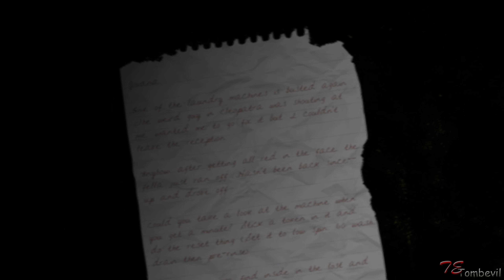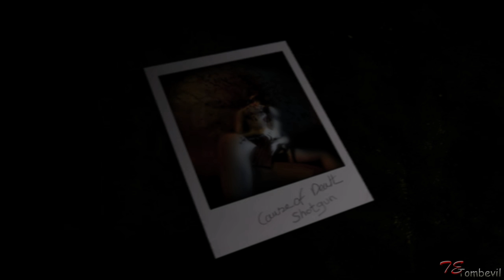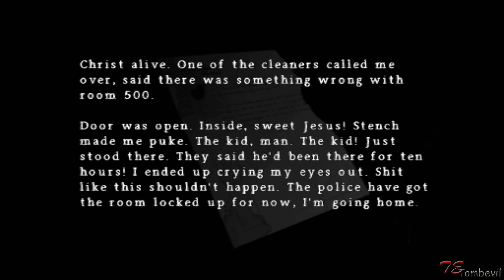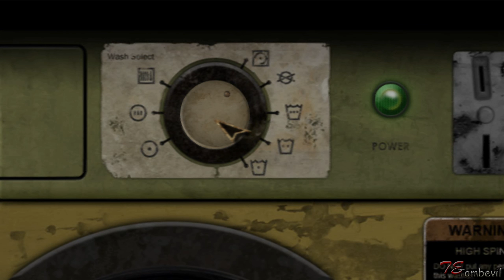Silent Hill Origins [PART 4] The Motel - Full Walkthrough No Commentary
Played on pc using PCSX2 (playstation 2 emulator). Played as second time so I could deactivated the Noise Filter.
This guide includes:
- Motel Map 0:42
- Room 306 key 0:55
- Number Part Code 07:15
- Manager's office key 07:25
- Redeemer Gun 10:27
- Token 13:18
- Cleopatra's Key 14:37
- Jeweled Heart 18:13
- Ornamental dagger 18:42
- Wedding ring 22:13
- Number Part code 23:54
- Room 500 key 24:35

Developer(s) Climax Action
Publisher(s) Konami Digital Entertainment
Platform(s) PlayStation Portable, PlayStation 2

Story:
A prequel to the first Silent Hill installment, Silent Hill: Origins takes place several years before the events of the first game. Origins is set in the eponymous, foggy, and rural small town located in the northeastern United States.The town is characterized by the "Other World", a supernatural location periodically encountered by the protagonists of the series. Most frequently assuming the form of the town, the Other World causes the characters to experience delusions and various symbols from their unconscious.

Origins introduces Travis Grady, a trucker with a troubled past who suffers from nightmares. Returning characters from the first installment are Alessa Gillespie, a young girl who possesses supernatural powers; licensed practical nurse Lisa Garland, who has a drug addiction and dreams of being an actress instead of a nurse;physician Michael Kaufmann, who supplies Lisa with illegal drugs; and Alessa's mother, Dahlia Gillespie, a member of the town's cult which plans to bring its malevolent god into this world.